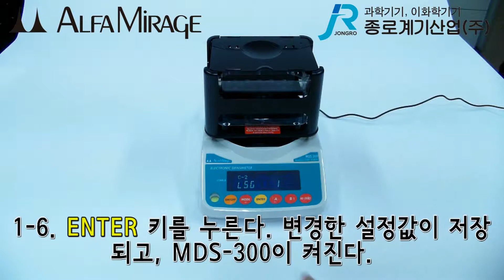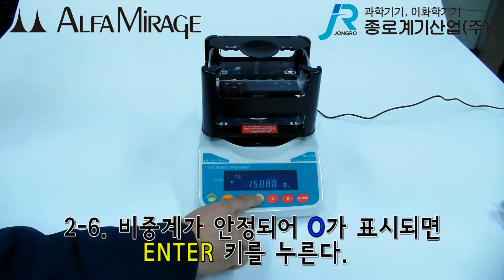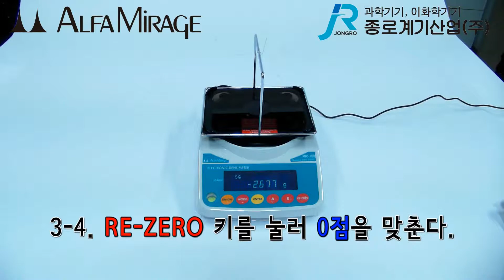[Alfa Mirage] 전자 비중계 MDS 300 비중측정 액체 - 알파 미라지 Densimeter specific gravity test_Liquid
[Alfa Mirage] 전자 비중계 MDS 300 액체 비중측정 방법 입니다.
알파 미라지 Densimeter specific gravity test_Liquid
카카오톡 플러스친구 "종로계기산업"을 검색해 주세요!